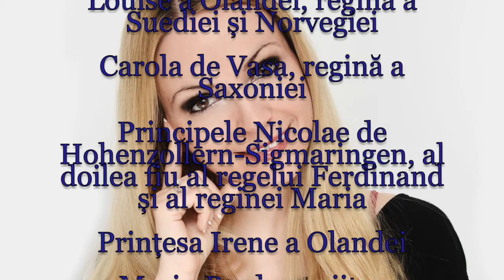Horoscop de azi 5 August Lunaala Moirae